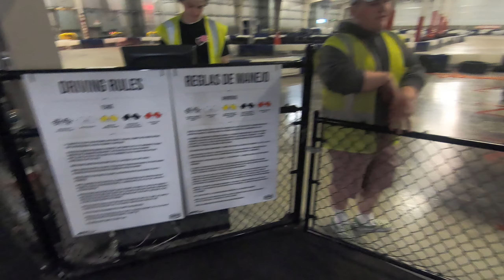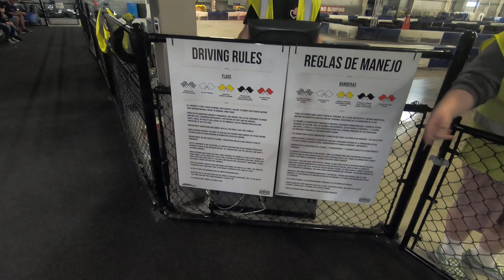crazy karting crash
crazy crash in indoor go karting in rogue karting in Medford Oregon